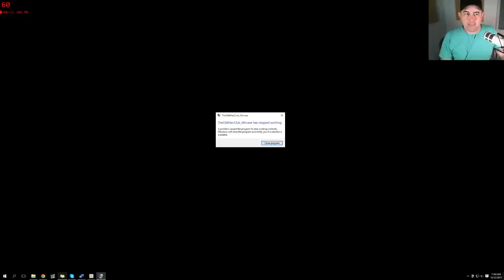"OLD & HAIRY PECKERS!!!" - SWAG (Some Weird Ass Games)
Let's Play...THE OLD MAN CLUB!  Welcome Back to Gennyb's SWAG (Some Weird Ass Games)... I'm taking some time to get outside my "comfort zone" with gaming and Youtube videos.

About The Old Man Club:

Prove your manliness in this adaptation of
Ernest Hemingway's "The Old Man And The Sea"

Warning!
Contains spoilers for Hemingway's "The Old Man And The Sea".
Read the book for the full experience.

Click on stuff